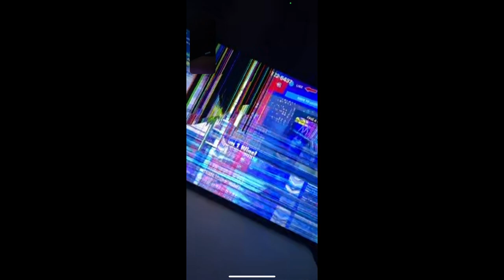breaks his TV